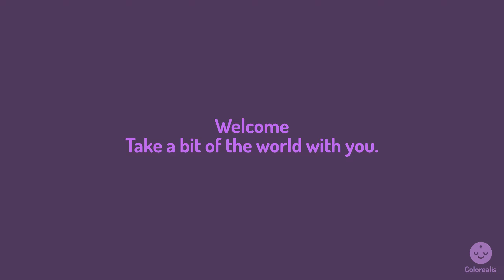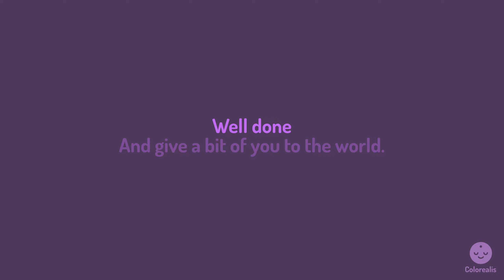Twilight pendulum - Breathing exercise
Left, right, left, right, and you're looking at the city from a distance, the timid stars slowly glowing more and more. Soon it's going to be night time and you'll be able to sleep.

This design is inspired by a super cool pin made by Sergent Guimauve, with her approval. She's doing ver nice 80's and retro inspired things with polymer clay, stickers and more. Please go check her out!

If you're reading this, you probably need a bit of extra time for yourself. We all need a break from the wild world around us, even if only for a few minutes. I'm here to remind you that it's okay to just breathe and enjoy that we're here together, sharing a wonderful planet! Join me and breathe in, breathe out... try to let it all go.

Breathing consciously can help you become less stressed and happier in the long run. Whether you need to fight an anxiety attack, fall asleep quicker, or simply relax, this breathing exercise video can guide you to your bubble of bliss. Follow the movements and sounds, and don't forget to be kind to yourself every day - you deserve it!